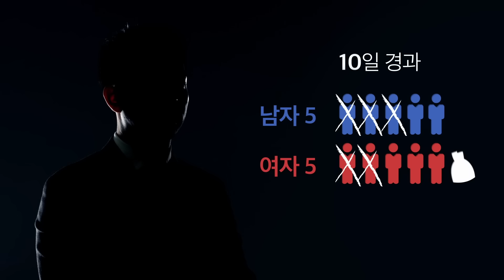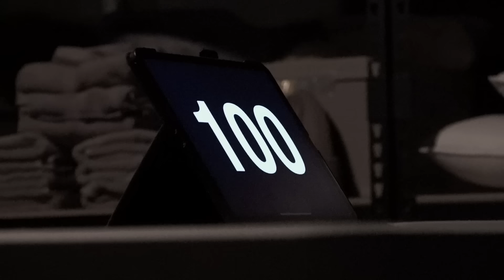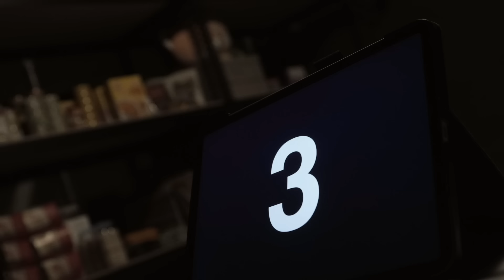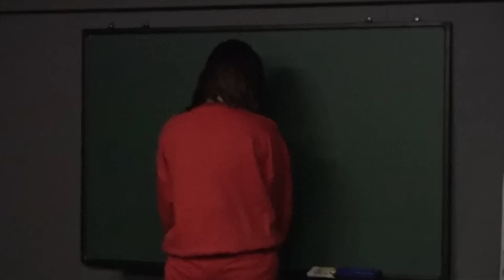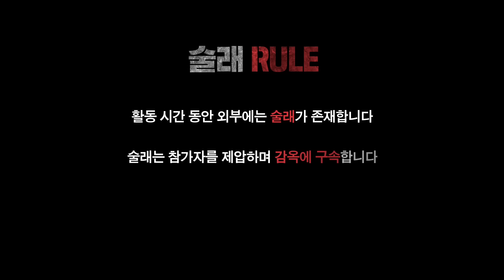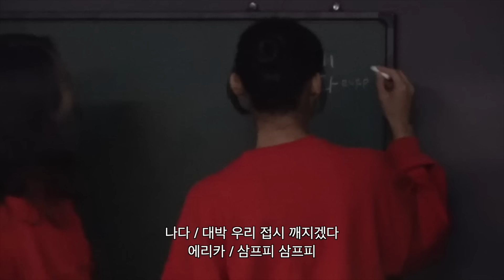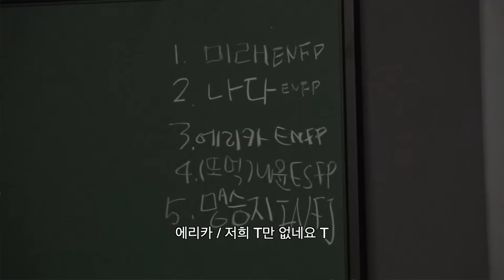1화 l 감금된 남녀가 10일간 생존게임을 한다면?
카카오TV [생존남녀 : 갈라진 세상]
유튜브는 1~4회 까지 공개되며 5회부터는 3/25부터 매주 금요일 저녁 7시 카카오TV에서 보실 수 있습니다.

총 상금 1억이 걸린 생존남녀 이벤트 [생존투표] 매주 최소 상금 500만원부터 입니다. 3월 25일부터 참여하세요!